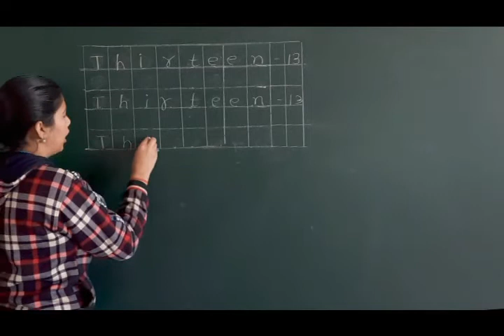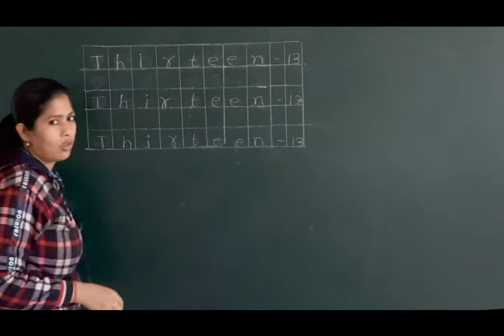Class KG 2 Maths Spelling Fourteen